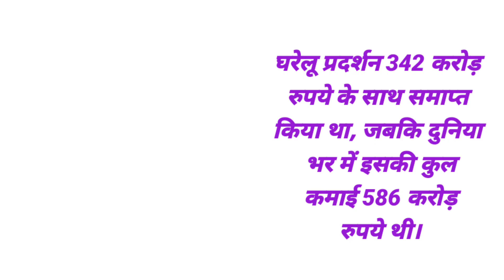Dunki Box Office Collection Day 13:Dunki World Wide Collection:Dunki Collection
दोस्तो नमस्कार,
डंकी बॉक्स ऑफिस कलेक्शन डे 13: शाहरुख खान की फिल्म दुनिया भर में 400 करोड रुपये से गुजरती है, सभी चेन्नई एक्सप्रेस से आगे निकलने के लिए तैयार हैं, यही मैने बताने की कोशिश की है.
Hello friends,
Dunky Box Office Collection Day 13: Shaharukh Khan's film crosses Rs 400 crore world wide, all set to surpaiss Chennai Express, this is what I have tried to tell.

dunki ott release date
dunki collection
dunki release date
dunki movie डंकी - 2023 फ़िल्म
dunki worldwide collection
dunki बॉक्स ऑफिस कलेक्शन
dunki trailer
dunki box office collection day 13 worldwide
dunki box office day 13
dunki 13th day box office collection
arvind zone
creator search 2
manoj dey
active rahul